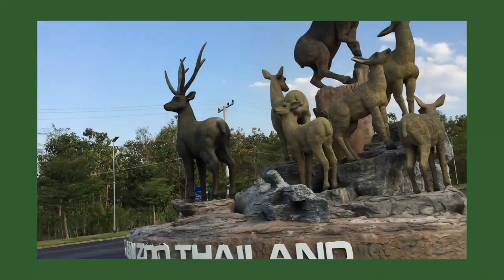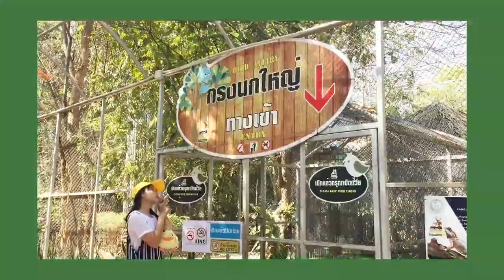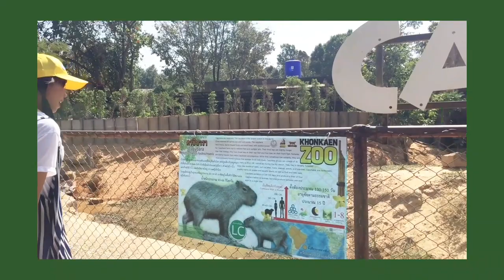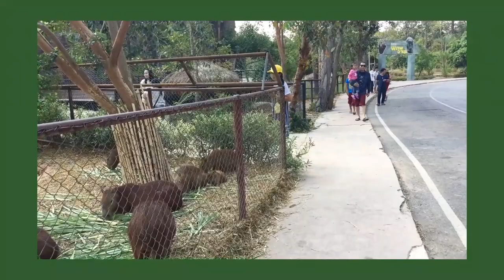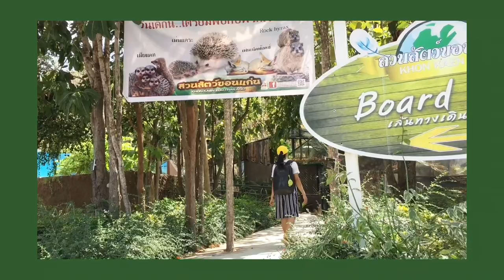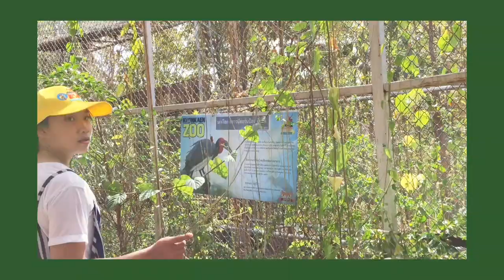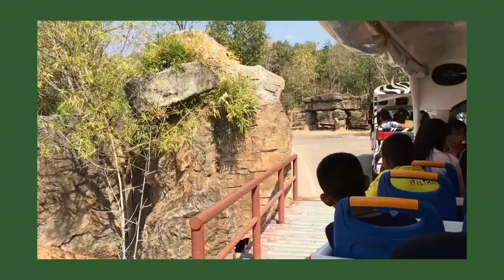วีดีโอแนะนำสถานที่ท่องเที่ยวเขาสวนกวาง จังหวัดขอนแก่น 🦌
Create video clips for graduation.
คลิปวีดีโอการแนะนำสถานที่ท่องเที่ยวเขาสวนกวาง จังหวัดขอนแก่น เป็นส่วนหนึ่งของวิชาโครงการ  หากผิดพลาดประการขออภัยมา ณ ที่นี้ด้วย

ขอบพระคุณ
อาจารย์ที่ปรึกษาโครงการ : นายศุภชัย นาเมือง
สถานที่: สวนสัตว์เขาสวนกวาง จังหวัดขอนแก่น

ขอบพระคุณเพลงTWICE - Dance The Night Away | English Cover by JANNY

1.นางสาวกนกพร แก้วมะ​ ม.6/5
2.นางสาวน้ำผึ้ง แก้วศรีหา​ ม.6/5
3.นายปิยะพงษ์ ก้านสารไชย ม.6/5

ดำเนินรายการ: นางสาวน้ำผึ้ง แก้วศรีหา

ตัดต่อ: นางสาวกนกพร แก้วมะ

ถ่ายทำ:นางสาวกนกพร แก้วมะ, นายปิยะพงษ์ ก้านสารไชย